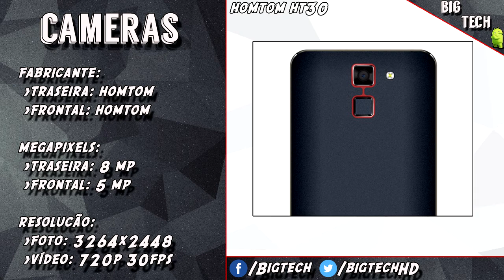Preview Homtom HT30: Vale a pena pagar barato?